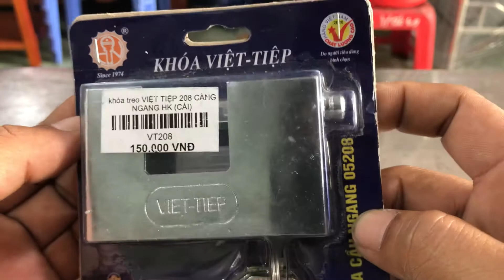Mở khoá solex VIỆT TIỆP cầu ngang